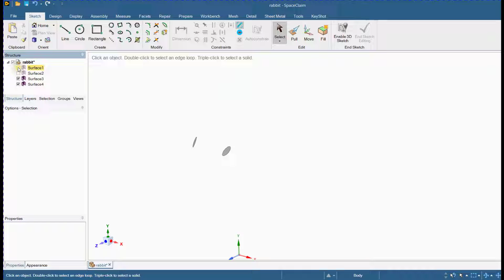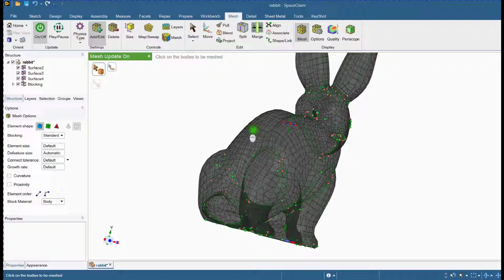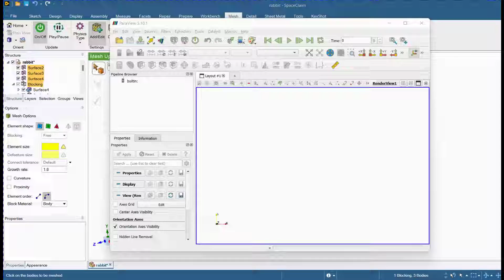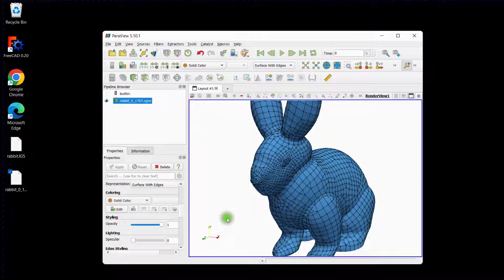✅Mesh Mastery: Exploring Ansys SpaceClaim's Exporting and Transforming Capabilities 💡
Step into the world of mesh mastery with Ansys SpaceClaim! In this captivating video, witness the transformative capabilities of Ansys SpaceClaim as we delve into the process of exporting mesh files. 🚀🎨🔧✨